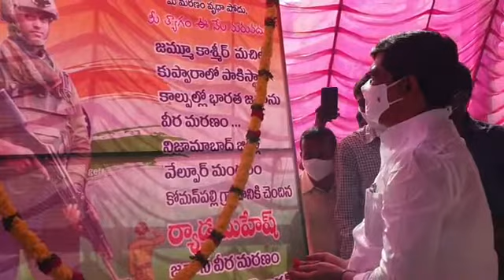వీరమరణం పొందిన ర్యాడా మహేష్ కుటుంబ సభ్యులను పరామర్శించిన మంత్రి Vemula Prashanth Reddy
జమ్మూకాశ్మీర్ మచిల్  కుపువారలో పాకిస్తాన్ పాల్పడిన దుశ్చర్యలో వీరమరణం పొందిన నిజామాబాద్ జిల్లా వేల్పూర్ మండలం కోమన్పల్లి గ్రామానికి చెందిన ర్యాడా మహేష్  కుటుంబ సభ్యులను పరామర్శించడం జరిగింది..హాజరైన జిల్లా కలెక్టర్ నారాయణ రెడ్డి గారు,కమిషనర్ ఆఫ్ పోలీస్ కార్తికేయ గారు..

దేశ రక్షణలో ప్రాణాలను కోల్పోయిన జవాన్ మహేష్ అంతక్రియలు గౌరవంగా అధికార లాంఛనాలతో జరిగేలా జిల్లా అధికార యంత్రాంగం అన్ని ఏర్పాట్లు చేస్తుంది..